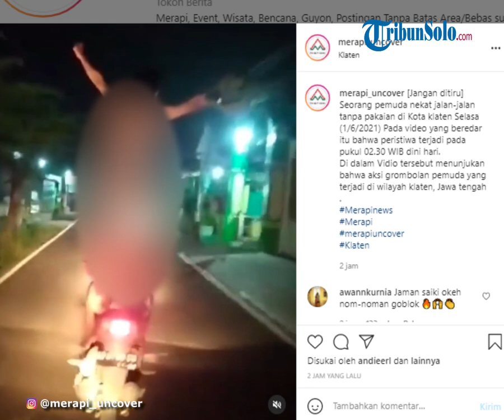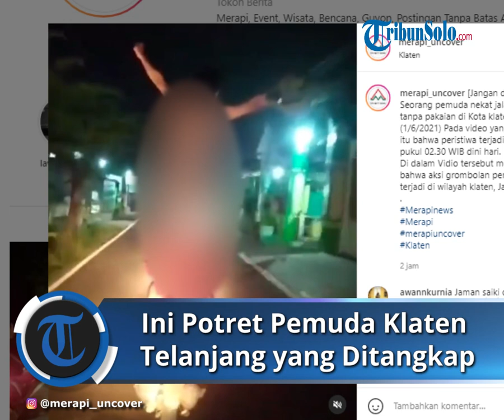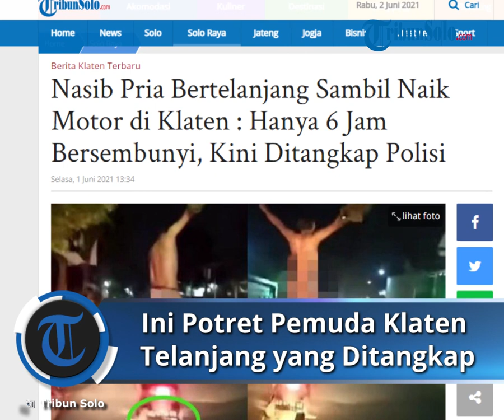Ini Potret Pemuda yang Telanjang Sambil Konvoi di Klaten setelah Diciduk Polisi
Laporan Wartawan TribunSolo.com, Rahmat Jiwandono

TRIBUN-VIDEO.COM  - Foto-foto penampakan pemuda yang melakukan aksi tak terpuji yakni telanjang bulat dan menunjukkan alat vital tersebar.

Ya, polisi bergerak cepat menangkap pelaku yang belum dibuka nama dan identitasnya.

Polisi berhasil menangkap hanya dalam hitungan jam setelah viral telanjang bulat dan konvoi di atas motor di jalanan Kabupaten Klaten.

Dari informasi yang dihimpun TribunSolo.com, tidak hanya pemuda yang telanjang dan jingkrak-jingkrak di atas motor yang ditangkap polisi pukul 08.30 WIB.

Tetapi ada sejumlah rekannya yang merekam atau bersama pelaku di belakangnya.

Mereka tampak difoto bagian depan wajahnya dan setengah badan.

Terlihat wajah muram dan memelas ditangkap oleh polisi karena berbuatannya yang menghebohkan karena tak senonoh.

Aksi telanjang bulat terjadi di Dukuh Manahan, Desa Jonggrangan, Kecamatan Klaten Utara, Klaten pada Selasa (1/6/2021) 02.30 WIB.

Tetapi sejumlah orang itu ditangkap di wilayahnya di Kecamatan Kebonarum, Kabupaten Klaten yang tidak jauh dari lokasi mereka beraksi.

Saat dikonfirmasi, Kasat Reskrim Polres Klaten AKP Andryansyah Rithas Hasibuan membenarkan ada sejumlah orang yang ditangkap.

"Iya benar," kata dia kepada TribunSolo.com.

Kasatlantas Polres Klaten, AKP Abipraya Guntur Sulatiasto menyampaikan bahwa orang tersebut sudah ditangkap beserta sepeda motor yang ia gunakan.

"Sudah kami amankan (orang yang bugil dan sepeda motor yang digunakan)," ungkapnya saat dikonfirmasi TribunSolo.com.

Namun, terkait dengan aksi pemuda yang melakukan tindak senonoh itu, pihaknya masih melakukan pendalaman.

"Motifnya sedang didalami oleh Satreskrim," ujarnya.

Dijelaskannya, kronologi kejadian bermula saat pria yang diboncengkan temannya melaju dari arah utara ke selatan.

"Dia bersama rombongan temannya menuju ke arah Jalan Raya Jogja-Solo," katanya.

Kapolsek Kebonarum, AKP Suyadi menerangkan, jika kasus ini ditangani oleh Satreskrim.

"Kalau di tempat kami hanya mengamankan sepeda motor yang dipinjam orang dalam video itu," ujarnya.

Viral Telanjang dan Konvoi

Dalam video berdurasi 30 detik itu menunjukkan sejumlah pemuda yang menggunakan sepeda motor tampak konvoi dengan jalan zig-zag.

Di bagian depan ada sosok yang menjadi perbincangan karena nekat melepas baju, celana dan celana dalamnya sambil berdiri di atas motor.

Selain itu tangan kanannya nampak memegang celana pendeknya dan bersorak-sorai.

Bahkan pengendara di belakang berkata-kata kotor

"A**...A**," kata pengendara terdengar jelas.

Padahal saat itu banyak pengendara yang melintas berlawanan, sehingga melihat aksi tak terpuji pria tersebut.

Terlebih bagian alat vital ditunjukkan ke pengendara yang melintas.

Video tersebut diunggah di akun Instagram @merapi_uncover yang sejauh ini sudah dikomentari 597 akun dan dilihat 20.050 akun.

Bahkan di-repost oleh akun-akun medsos yang lain sehingga viral.

(Jangan ditiru) Seorang pemuda nekat jalan-jalan tanpa pakaian di Kota Klaten Selasa (1/6/2021). Pada video yang beredar itu bahwa peristiwa terjadi pada pukul 02.30 WIB dini hari.

Di dalam video tersebut menunjukkan aksi gerombolan pemuda yang terjadi di wilayah Klaten, Jawa Tengah.

Menanggapi hal itu, Kasatlantas Polres Klaten, AKP Abipraya Guntur Sulatiasto mengatakan, saat ini jajarannya tengah melakukan penyelidikan.

"Saat ini sedang ditindaklanjuti oleh anggota kami," katanya kepada TribunSolo.com, Selasa (1/6/2021).

Untuk itu, masyarakat diminta menunggu hasil penyelidikan yang sedang dilakukan.

"Ditunggu hasil penyelidikan seperti apa," ucapnya.

Artikel ini telah tayang di TribunSolo.com dengan judul Ini Potret Pemuda Klaten yang Ditangkap, karena Telanjang Sambil Pamer Alat Vital di Atas Motornya,
Penulis: Rahmat Jiwandono